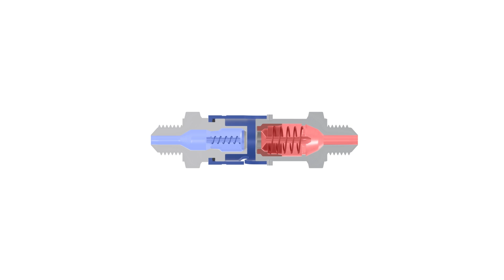🛢️ No More Spills | Dry Break Couplings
🚙 Building a fast car? Get $400 OFF the all-inclusive VIP online course package deal

Dry break couplings and fittings are commonplace in motorsport for convenience and safety. From fuel lines to brake, clutch and oil, these couplings or fittings can not only save you from having to clean up a mess, they can also save you time by avoiding the need to re-bleed some systems.

This is just ONE module from HPA's Motorsport Plumbing Systems course
TIME STAMPS:
0:00 - Dry Break Couplings
0:27 - Fuel Fillers
0:42 - What Is A Dry Break?
0:59 - Other Uses
1:10 - Brake Line Dry Break
1:36 - Air Introduction
1:51 - Fittings
2:20 - Hardline Vs Flexible Couplings
2:37 - How A Dry Break Works
3:11 - Summary
3:37 - Just One Piece Of Knowledge From A FULL Course
🏆 Win FREE ECUs, engine components, wiring tools, alignment setups and more. Enter now, no purchase required

🏎 Want to learn how to EFI an aftermarket ECU like a MoTeC, Haltech, Link, AEM, Syvecs, EMtrom, Maxx, Ecumaster, MegaSquirt, Arduino, MicroSquirt, Holley, FuelTech, ME or something else entirely different? Fee lessons right here; enrol now

⚠️ Want to learn more about motorsport wiring? Claim your spot in the following FREE lesson

🧰 Learn more about Performance Engine Building by coming along to the following FREE lesson

🔧 Interested in learning how to accurately DIY align your wheels for the track or street? Start with a free alignment & suspension 101 lesson now